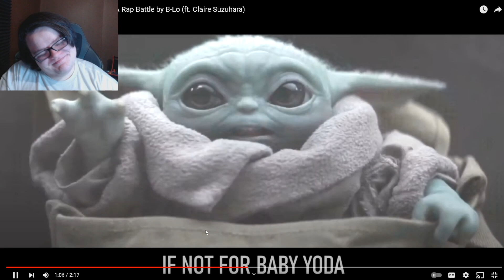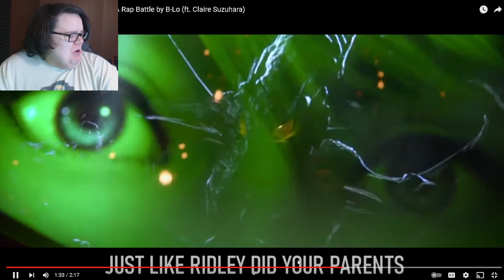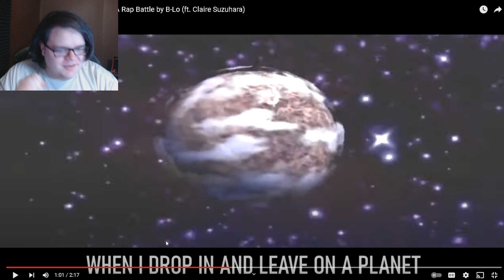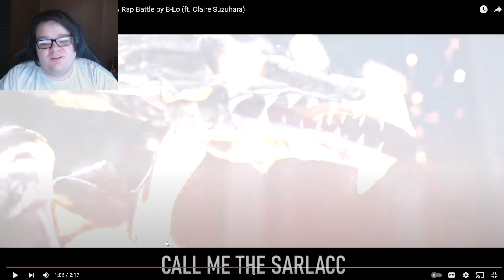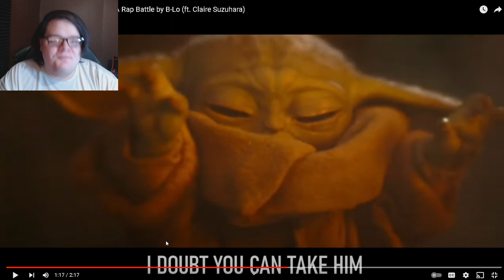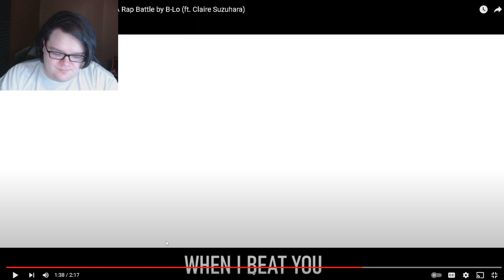Samus Aran Vs The Mandalorian RAP BATTLE REACTION!!